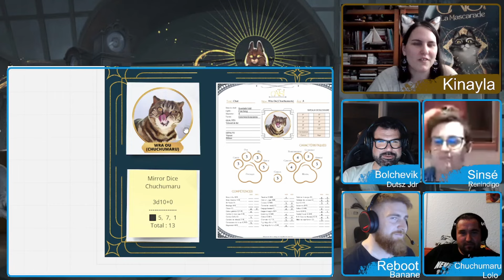jdr ACTUAL PLAY | Cats ! La Mascarade (feat Mélisande MJ)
Nous vous partageons cette première partie découverte de Cat ! La mascarade de Vincent Mathieu qui sera masterisé par Mélisande aka Kinayla pour nous faire vivre notre première mission en tant que chat.

0:00 - Intro
4:18 - Règles
20:25 - Début de la partie
3:25:22 - After